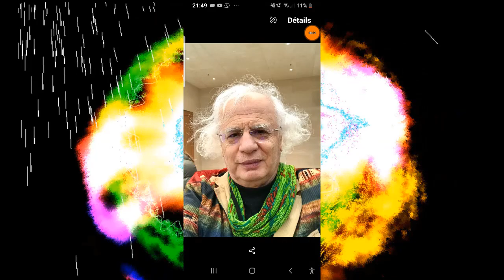611 bis BIO-MÉDITATION PAR OBSERVATION ET RÉFLEXION...POUVOIR DE L INTENTION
Et voici ma vidéo qui vous explique le concept les bases de la bio méditation par l'observation et la réflexion intelligente basée sur le bon sens:

Et voici tout de suite un lien vers une autre bio-méditation méditation encore plus compliquée:

Méditer sur le processus du vivant voici une de mes multiple seance .et voici le lien vers la dernière bio-méditation la lumière doit jaillir dans les cœurs des ÊTRE HUMAIN chacun doit suivre son chemin librement mais la facteur commun dans toutes ces technique que je n aime pas c est la concentration ainsi le mental le cerveau antérieur appelé aussi le moi l égo devient pur pour recevoir les ondes qui viennent du cervelet qui lui même les avaient capté de l 'étincelle magnétique du plexus solaire et ainsi les années des illumination vont couvrir cette humanité qui est en train de" merder" dans son égocentrisme et ses conséquence la peur de perdre ses acquis